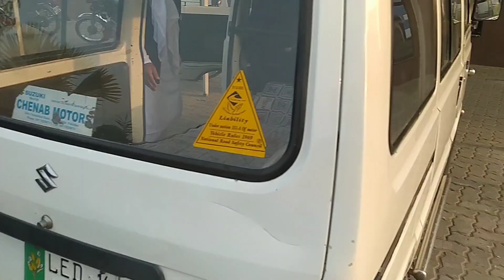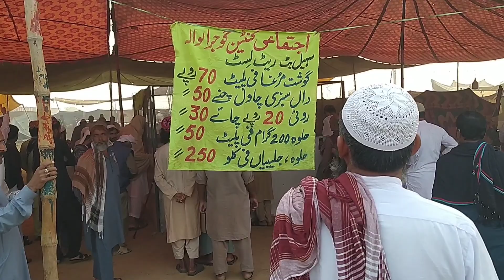Raiwand Ijtema 2023| Tabligh markaz Raiwand| Tablighi Ijtema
Our today's tour is for Raiwind Jamaat. It is a city near Jollahor. People from all over the world come to attend the three day Jamaat. It is the biggest gathering after Hajj. It happens once a year.  Nowadays, due to the large number of people, it is divided into four parts, in which two regions gather every year, and each region has its turn after two years. It is held in a huge pandal where  First the paddy crop is planted and after harvesting it is used by making a pandal in the same place. In this gathering, scholars from all over the world, especially scholars from Bangladesh, India and Pakistan give bayanats .  Jamaat is formed for a year or seven months six months or 40 days people leave from here to every city. In this gathering there is a lot of peace and the best opportunity to worship Allah.